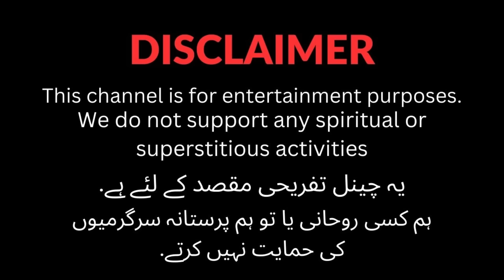A scary long story of this scary haunted house | Urdu / Hindi Khofnak Khaniyan | Jinn Stories